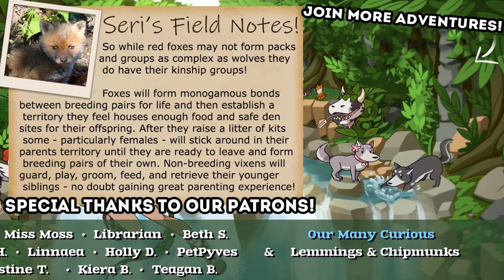Welcoming New Life... At the End of the World?! 🦊 Endling • #1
As the last mother fox on Earth, your cubs need all your care to survive in a merciless world that slowly destroys itself. You have to help them, teach them and save them. And you should never forget that extinction is forever.

🌿💚 Stay curious!! 💚🌿